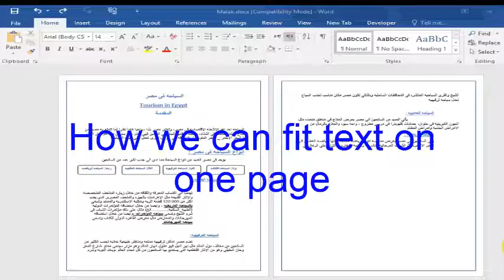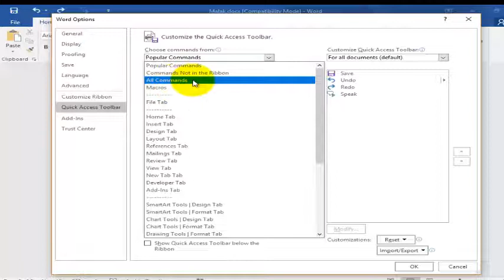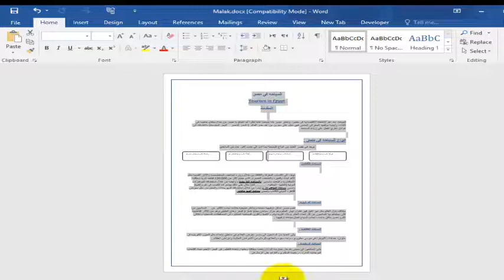دمج صفحتين الى صفحه واحده فقط فى برنامج الورد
صفحتنا على  الفيس بوك
شرفنا واشترك معنا فى القناه لتصلك كل الشروحات الجديده فى الورد الاكسس   والاكسل والبوربوينت والاوت لوك وكل برامج الاوفيس وتطبيقات الكمبيوتر والاندرويد وبرامج التعلم عن بعد
وعلى القناه كورس كامل لتعليم الاكسل شرفنا واشترك معنا